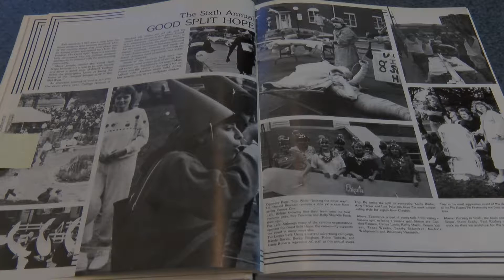Banana Splittin' 2016